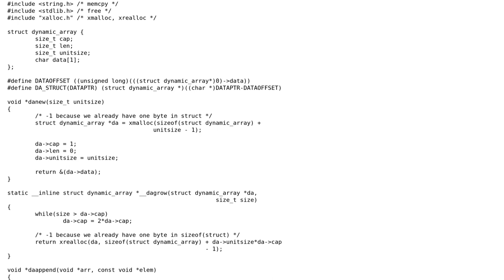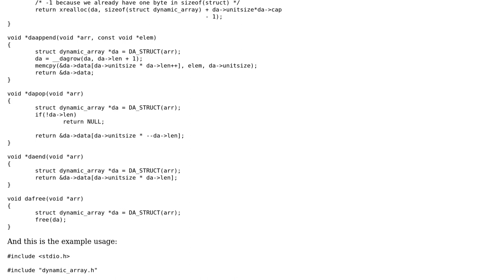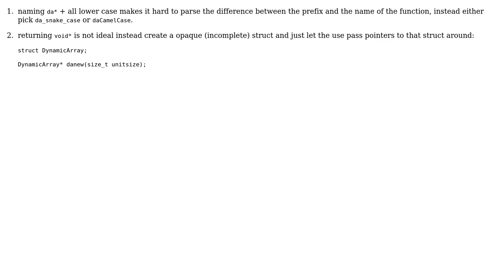Code Review: Generic dynamic array (2 Solutions!!)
Code Review: Generic dynamic array

With thanks & praise to God, and with thanks to the many people who have made this project possible! | Content (except music & images) licensed under CC BY-SA | Music | Images & others | With thanks to user yasar user vnp user ratchet freak user 200_success and the Stack Exchange Network Trademarks are property of their respective owners. You are responsible for your own actions.